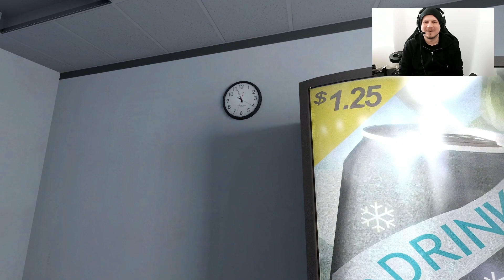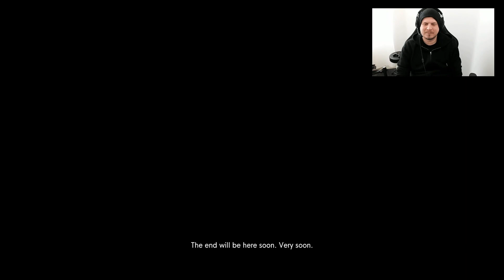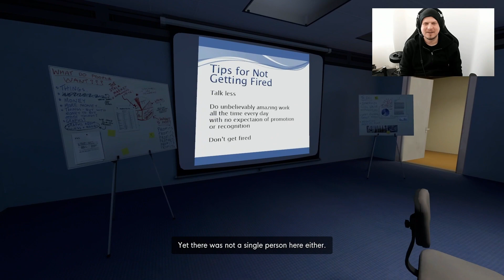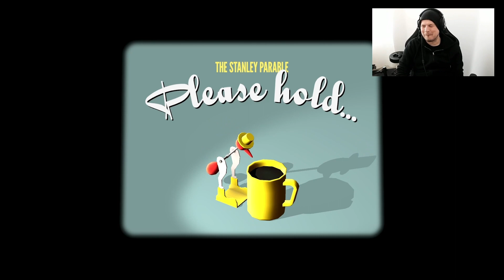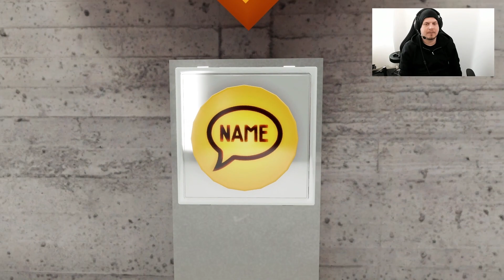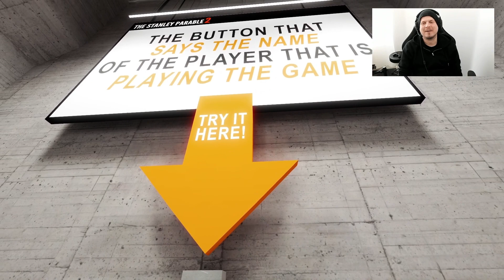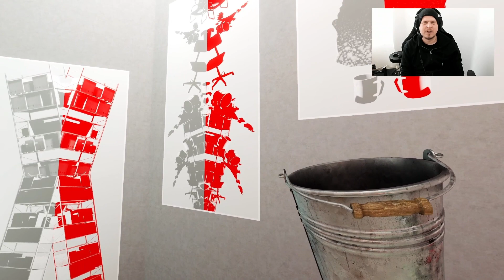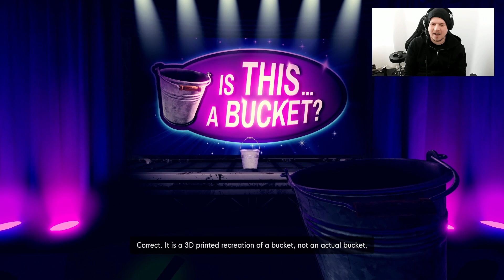Lets Play | The Stanley Parable Ultra Deluxe Edition - Part I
Embark on a hilariously absurd journey through the twisted corridors of decision-making in The Stanley Parable Ultra Deluxe Edition! Join him, B3an3boy, as he navigates through the chaos of narrator disobedience, existential quandaries, and possibly the most dysfunctional office ever. Will he follow instructions or break free into madness? Tune in for laughs, surprises, and a whole lot of 'What just happened?!' moments!

🔥 Why You Should Watch This Video:

Intriguing Storyline: Follow Stanley's mysterious journey as he navigates an empty office and contends with a narrator who challenges his every move.
Intense Gameplay: Experience the tension and unpredictability as Stanley makes choices that alter his path and reveal hidden secrets.
Thought-Provoking Themes: Explore themes of free will, control, and the nature of choice in this unique gaming experience.

👁️ Discover the Mystery:
Watch as @B3an3boy guides Stanley through a labyrinth of decisions and discoveries, pushing the boundaries of what it means to choose freely in a game world.

🎮 Gameplay Highlights:

Mysterious disappearances and puzzling scenarios.
Dynamic interactions with a narrative that adapts to Stanley's choices.
Engaging and thought-provoking challenges.

💬 Join the Conversation:
What do you think happened to Stanley's colleagues? How do you interpret the narrator's role?